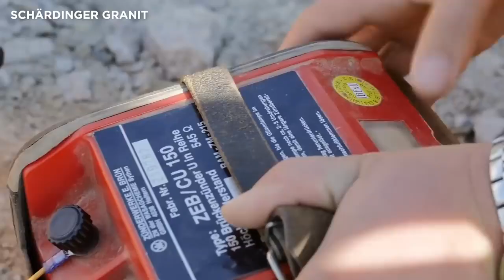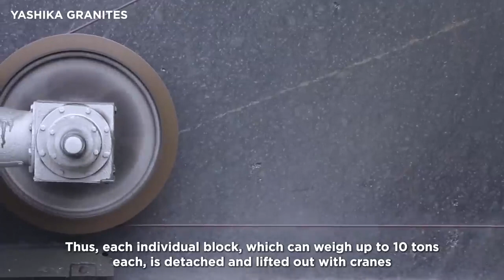გრანიტის მოპოვებისა და წარმოების პროცესი მილიონობით ღირებულების კარიერიდან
მავთულის მოხრის პროცესის რეალური სიჩქარე მრავალსაფეხურიან მანქანაზე. სამშენებლო მასალებისა და ხელსაწყოების შეძენა-გაყიდვის ქართული ვებგვერდი:
dx4.ge